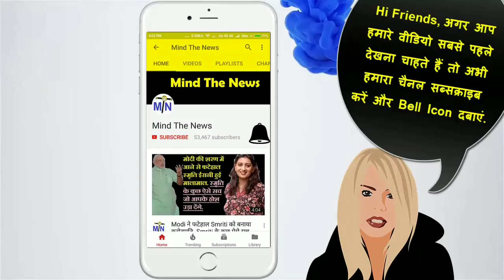Amazon 1.3 Crore Fraud by 10th Fail Delivery Boy- अमेज़न को कूरियर बॉय ने 1.3 करोड़ का चूना ऐसे लगाया.